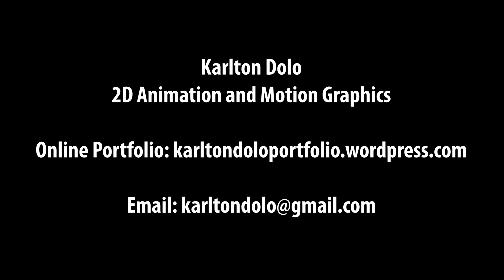My 2D Animation and Motion Graphics Showreel 2020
Here is my new Showreel of  my animations and motion grahics I have done this year.